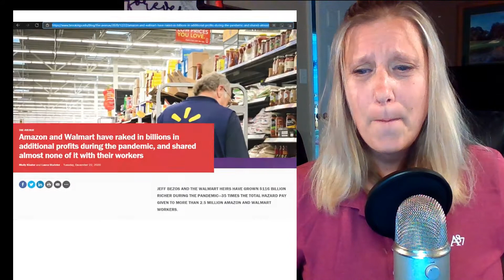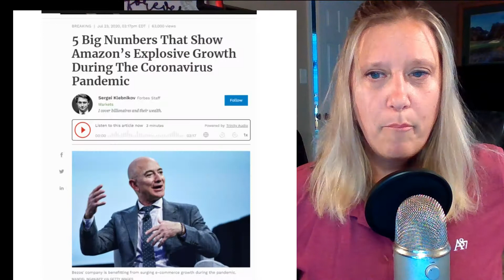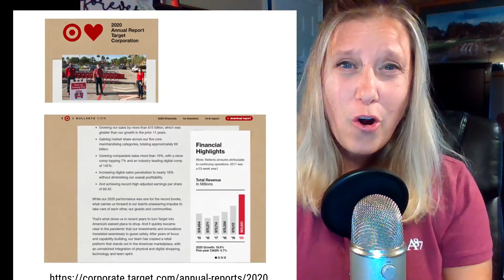MADE IN THE USA - I was FREAKED OUT! Support your Country - American Made Family Owned Businesses!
Hi, my name is Amy and my channel is HOME BUSINESS EXPERT where I teach you a variety of avenue on how to make money online, including dropshipping, Amazon FBA, freelancer, and much more.

Learn to do dropshipping, sell or dropship to and from Amazon (FBA), and learn about making and saving money online.

Join me in live Q&A sessions with experts from around the world.

If you want to earn money online, get some passive income, I'm here to help give you business ideas that you can implement from the comfort of your home.

Drop shipping is a pivotal part of my channel but it's not the only thing for my channel.